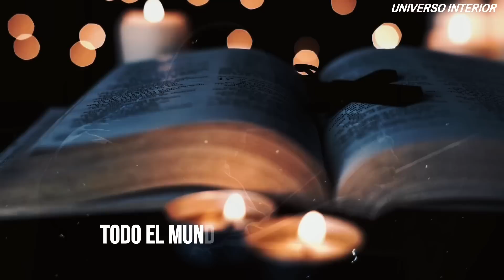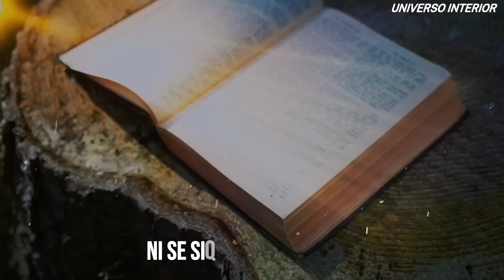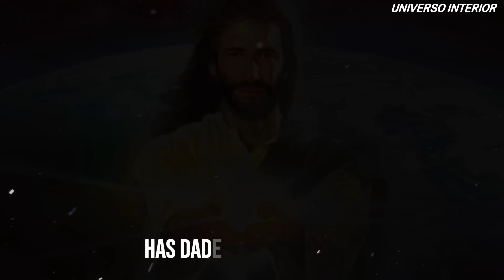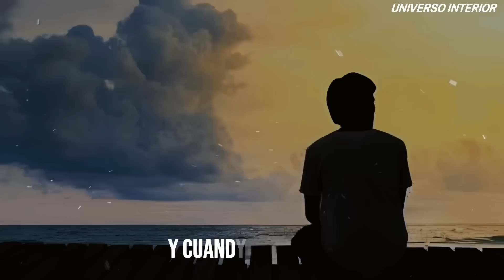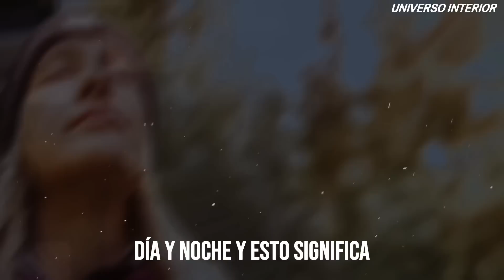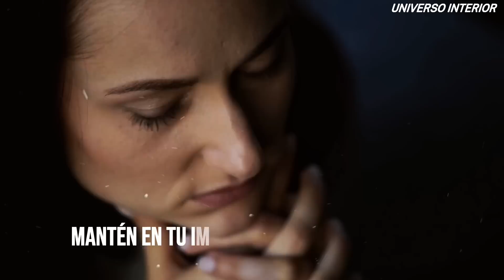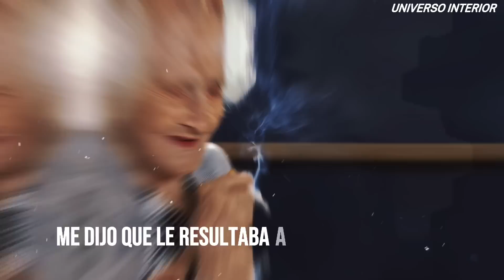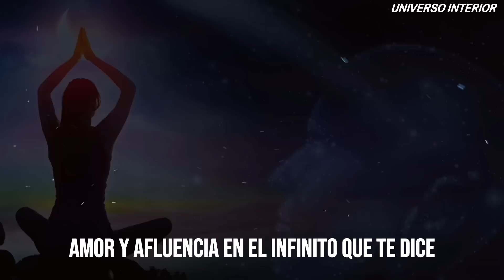💥ESTOS SALMOS PODEROSOS ATRAEN RIQUEZA💥(CADA PALABRA TRAE ABUNDANCIA Y PROSPERIDAD)JOSEPH MURPHY